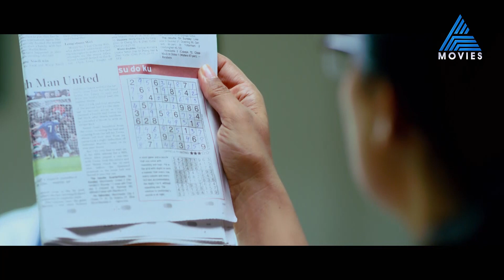"അയാൾ ആന്റണി മോസസ് A നിങ്ങൾ ആന്റണി മോസസ് B"